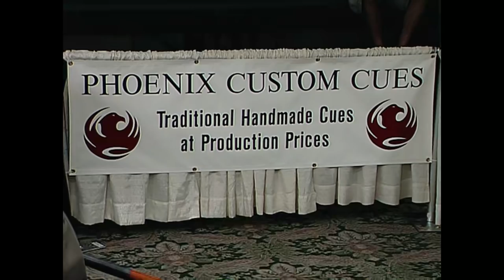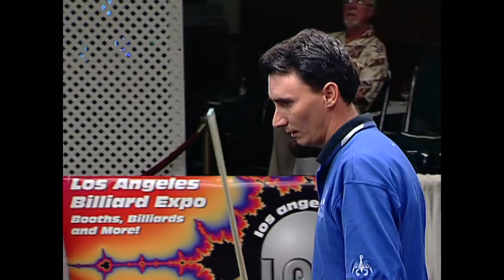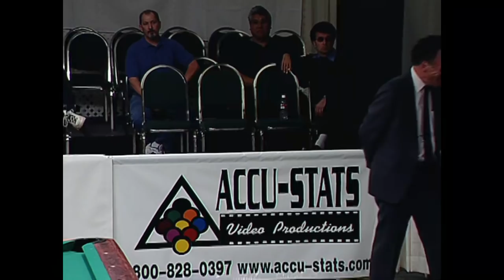8-BALL: Johnny ARCHER vs Roger GRIFFIS - 2001 ACCU-STATS 8-BALL INVITATIONAL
8-BALL – Johnny Archer, 32, and Roger Griffis, 45, matched up at the 2001 Accu-Stats 8-Ball Invitational.  Archer won the 1999 U.S. Open 9-Ball title while Griffis a touring pro was invited to this event by placing 3rd in the Pro 8-Ball Championship.
Bill Incardona and Larry Schwartz shared the action.